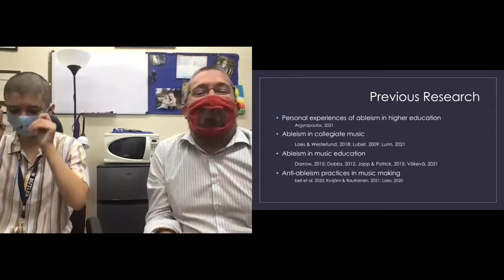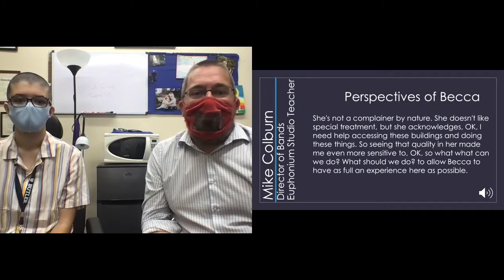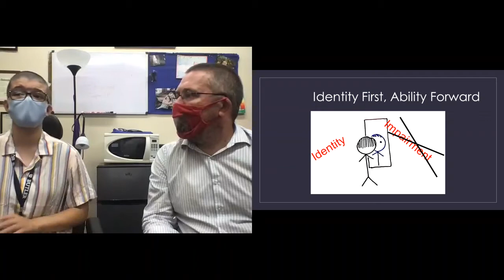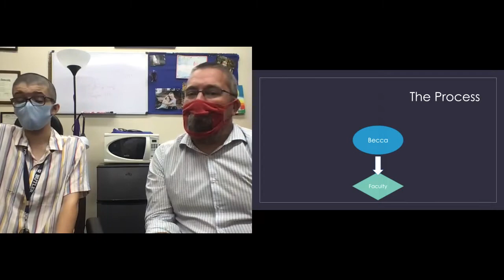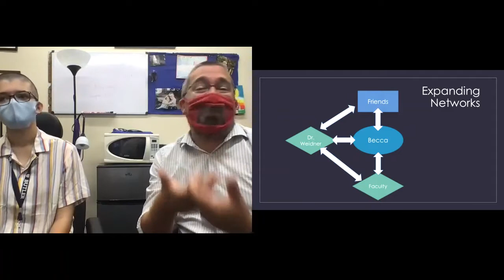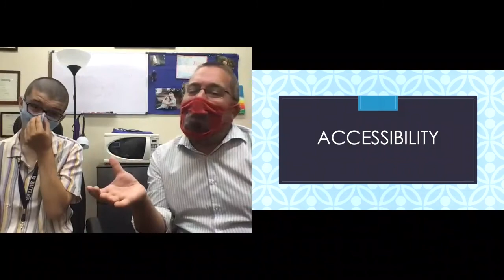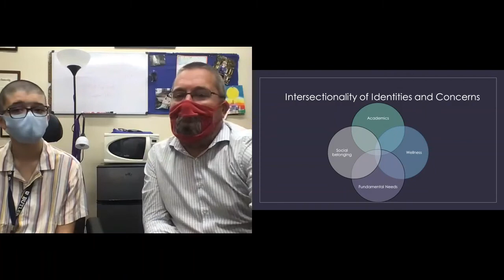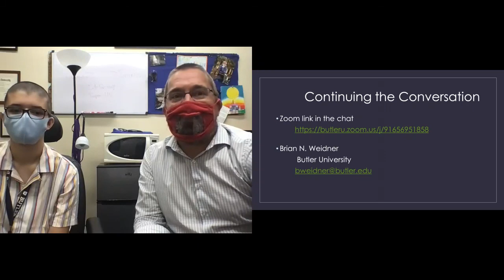Confronting Ableism in Music Education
Presentation for the virtual 2021 Symposium for Music Teacher Education with Brian N. Weidner and Becca Mattson